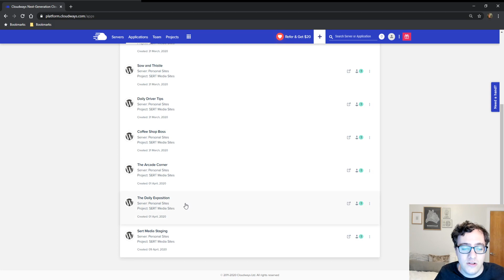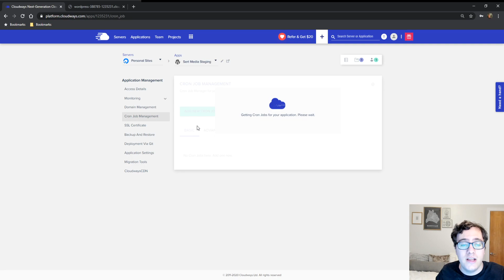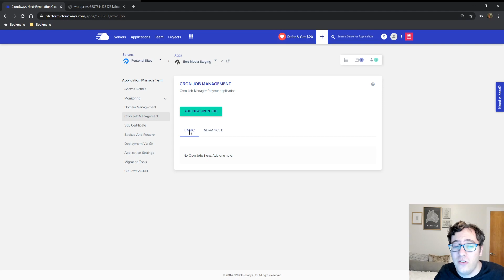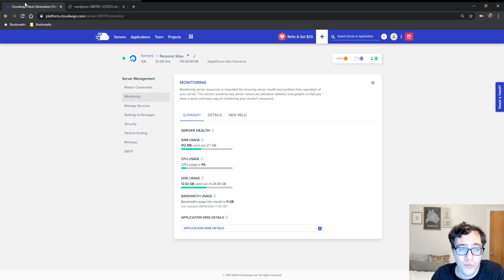Cloudways Hosting Review 2020 - I Moved All My Websites To Cloudways! - Cloudways WordPress Hosting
I made the switch from SiteGround to Cloudways and got better performance, saved 50% on my yearly hosting bill, and got more storage. I do still recommend SiteGround for those who need shared hosting with email hosting but if you're using something like GSuite I highly recommend Cloudways!